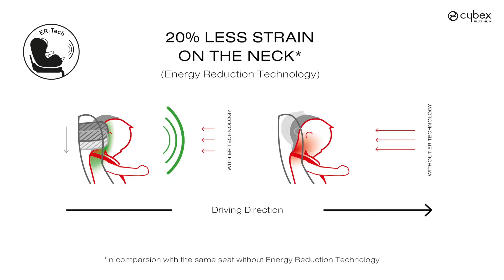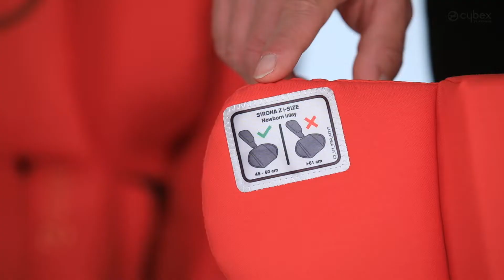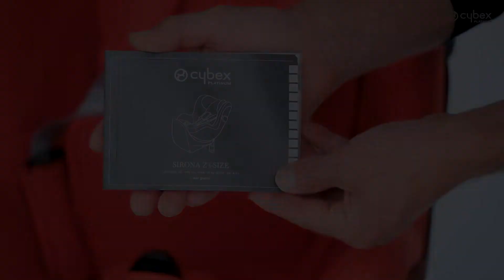Siège-auto SIRONA Z i-Size PLUS de CYBEX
Utilisable dès la naissance à 4 ans environ ou de 45 à 105 cm et 18 kg maxi

EN RÉSUMÉ
Siège Auto Dos Route
Mécanisme de rotation 360°
Système de protection contre les impacts latéraux intégrés (L.S.P.)

DESCRIPTIF

SIRONA Z i-Size PLUS de CYBEX établit de nouveaux standards dans le domaine de la protection contre les chocs latéraux et frontaux. Ainsi le SIRONA Z i-Size PLUS concentre toute l’expertise CYBEX en matière de sécurité pour vous offrir le meilleur de la technologie. Le SIRONA Z i-Size PLUS est un nouveau siège auto de la gamme Z-Line by CYBEX qui peut pivoter à 360° sur la base Z. Ce mécanisme intelligent et intuitif de rotation permet de passer facilement de la position dos à la route et à la position face à la route. Sa têtière réglable sur 12 positions et ses 5 positions d'inclinaison rendent ce siège plus ergonomique et plus confortable pour votre enfant.

CARACTÉRISTIQUES
Conforme à la norme : ECE R129 i-Size
Dimensions : L 71,5 cm x l 43 cm x H 67 cm
Poids : 15 kg